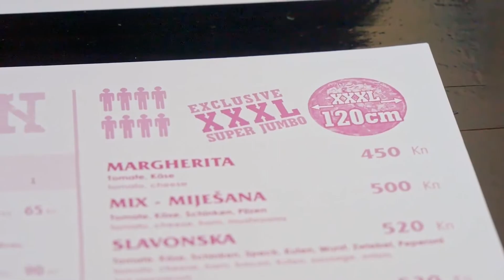Poreč - Lohnt sich ein Urlaub wirklich? • Kroatien | Istrien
Porec ist eine bekannte Stadt in Kroatien auf der Halbinsel Istrien. Sie liegt direkt am Meer und die wunderschöne Altstadt zieht jedes Jahr unzählige Touristen an. Sie ist ein beliebter Ort für den Urlaub. Wir erklären euch, wann der beste Zeitpunkt für eine Stadt-Besichtigung ist und wo ihr eine riesige Pizza mit über 1 Meter Durchmesser finden könnt!

Inhalt:
00:00 Willkommen in Porec
00:14 Am Campingplatz Bijela Uvala
02:36 Altstadt von Porec
04:21 RIESEN-PIZZA
06:17 Porec am Abend
06:32 Empfehlung für euren Porec Urlaub

Unsere Kamera
Superzoom-Objektiv (14-140)

Unsere Drohne (Hammer Aufnahmen!

☕️ Uns einen Kaffee spendieren?

IBAN: NL23 BUNQ 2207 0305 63
BIC: BUNQNL2A

Ein riesengroßes Dankeschön, an alle die mit uns mitreisen! ❤️

📧 Du hast Fragen, Tipps oder Feedback? Wir freuen uns, wenn Du uns schreibst!

Amber Lights: Chill Cole
Ooyy: In the Name of Love
Russesl Vista: In the Sunset With Me
Trabant33: Viva Italia

➕ Zusatz Info